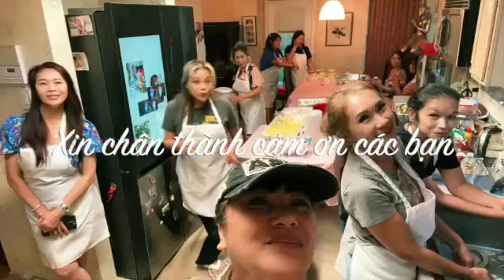Phụ nữ ở Mỹ sau một ngày làm việc, tụ họp cả đêm làm bánh Trung Thu gây quĩ từ thiện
Chia sẻ buổi tối các chị em tụ họp rất náo nhiệt để làm bánh Trung Thu gây quĩ ở Mỹ.